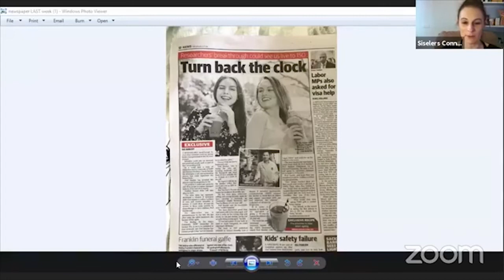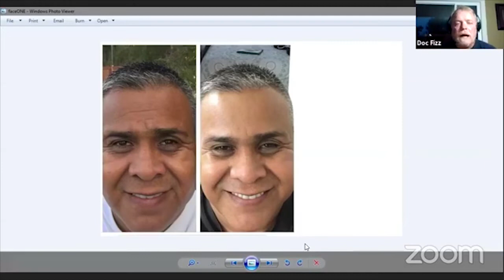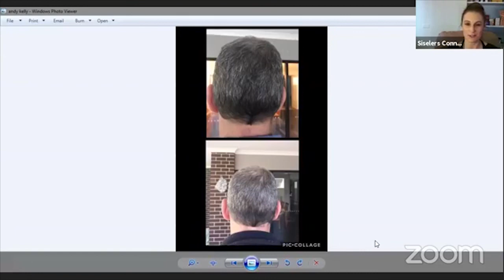Can you really wake up FEELING and Looking 20 Years Younger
Dr Curt Ficenec, Trevor Boshuizen, and Katie Larking share important information on AGE Reversal.

Dr Curt Ficenec has been studying AGE Reversal Medicine for over 25 years, and regularly attends the RADFEST conferences. RADFEST is the largest event in the world where practical and cutting-edge methods to reverse aging are presented for all interest levels, from beginner to expert.

Latest Media coverage talks about boosting Nicotinamide Mononucleotide (NMN). It seems to have the effects of reversing symptoms of age related diseases.The Herald Sun Newspaper on reported an article on Sunday 2nd September called “Turn Back the Clock.  Researchers could see us live to 150 years.”

“The published researched showing how a vitamin B derivative nicotinamide mononucleotide NMN reverse the decline in the blood flow to tissues and organs associate with age and improved exercise endurance of old mice by 60%. If it works in humans it would be the equivalent of giving a 70 year old human the abilities of a 20 year old.”

Whilst big Pharma is planning to bring out a prescription drug some of us have already been experimenting with the natural ingredients with remarkable results., Trevor shares his story about his partner Shar and her incredible come back. Dr Curt and Katie have seen amazing results and even giving it to their dogs.

In this webinar, we also review the science behind how is this even possible. Plus we share some photos of others that are getting amazing results with these magical ingredients. Not only is it diminishing the appearance of wrinkles and lines it is also changing grey hair back to brown.

Tune into this webinar and listen to the discussion .